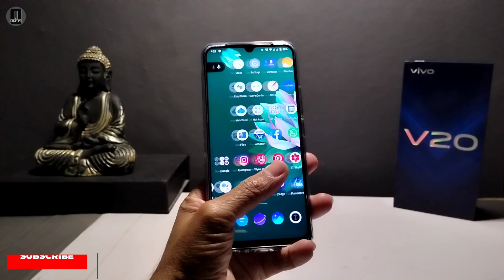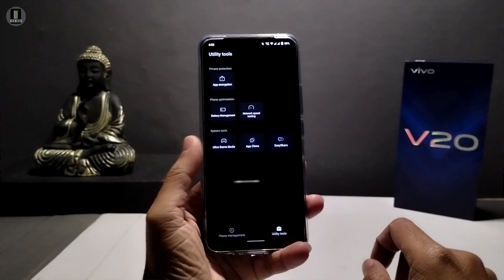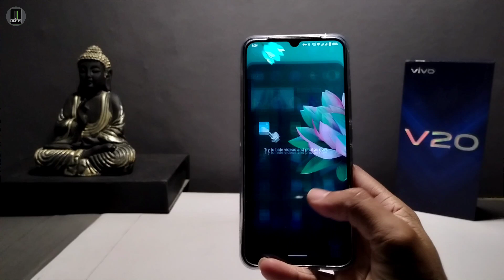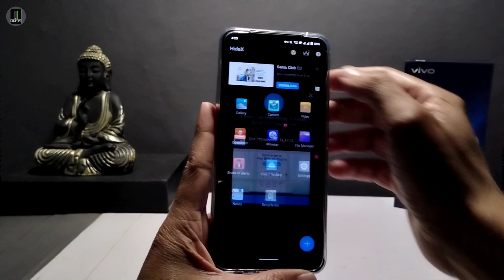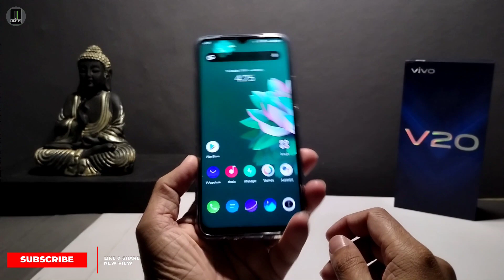How to hide photos and apps in Vivo V20, V20 Pro, and V20 se | File Safe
Topic - How to hide photos and apps in Vivo V20, V20 Pro, and V20 se | Vivo V20 Hide Photos | File Safe in Vivo V20